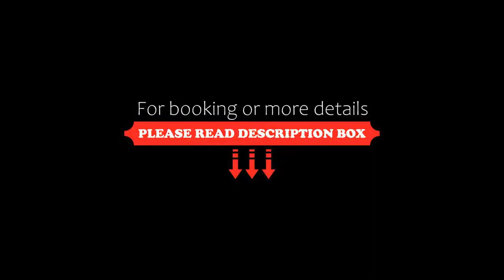Hotel Quinta dos Cedros, Celorico da Beira, Portugal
About Property:
Tucked away in a village bordering Serra de Estrela Natural Park, easily accessible via motorway, this 3-star hotel radiates an unpretentious atmosphere.
Close to a number of historical villages, including Linhares and Trancoso, Hotel Quinta dos Cedros is the ideal base to explore the region. After a long and active day, guests can relax in the garden area.
All 57 guest rooms are comfortably furnished. Treat yourself, thanks to room service, to a meal in the co...
Property Type: Hotel
Address: Avenida Dr. Marques Fernandes, nº1, 6360-356 Celorico da Beira, Portugal
Searching For
1. Hotel Quinta dos Cedros - Celorico da Beira - Portugal
2. Hotel Quinta dos Cedros - Celorico da Beira - Portugal Address
3. Hotel Quinta dos Cedros - Celorico da Beira - Portugal Rooms
4. Hotel Quinta dos Cedros - Celorico da Beira - Portugal Amenities
5. Hotel Quinta dos Cedros - Celorico da Beira - Portugal Offers and Deals
Audio Credit:
Track Title: Subway Dreams
Artist: Dan Henig